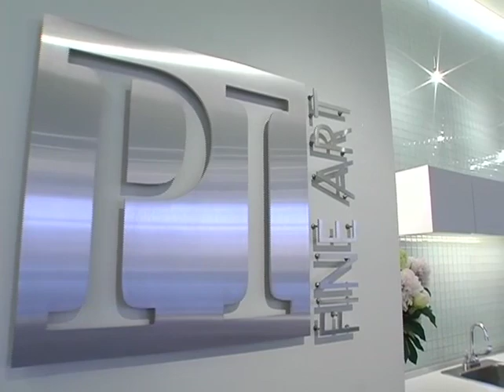PI Creative Art - Our Gallery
Address
PI Creative Art
1180 Caledonia Road
Toronto, Ontario
M6A 2W5 Canada

Phone
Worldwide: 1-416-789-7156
Canada & USA Toll Free: 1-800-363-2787 (ARTS)
US Sales: Ext. 236
CDN or INTL Sales: Ext. 237
Management: Ext. 235
Hours of Operation: Monday -- Friday, 9am -- 5pm Eastern Time